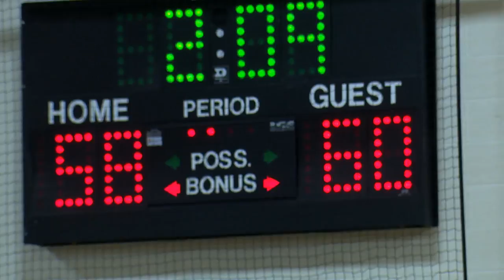SUNY Fredonia vs. New Paltz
Let's go Blue Devils!